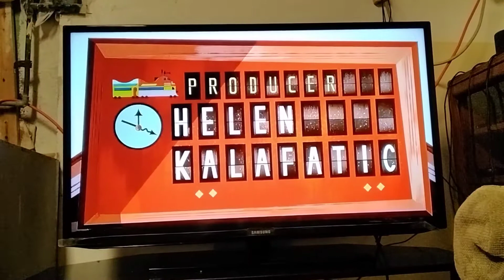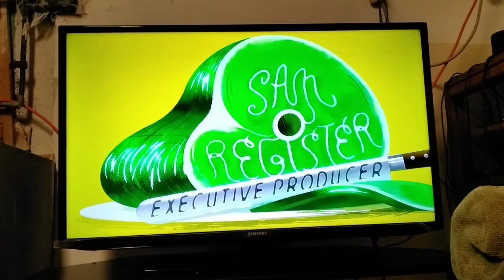Green Eggs and Ham Opening